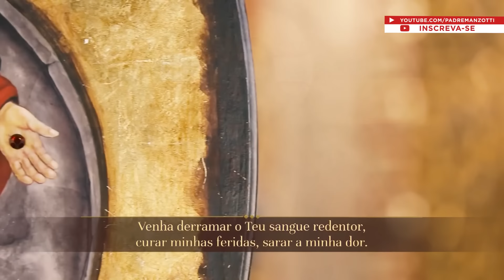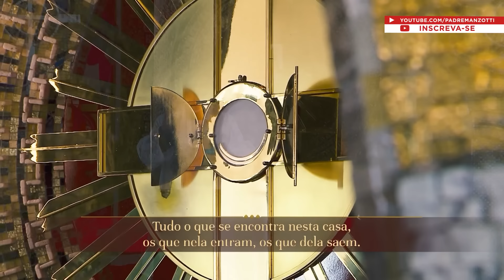Terço das Santas Chagas | 28 de Setembro de 2024